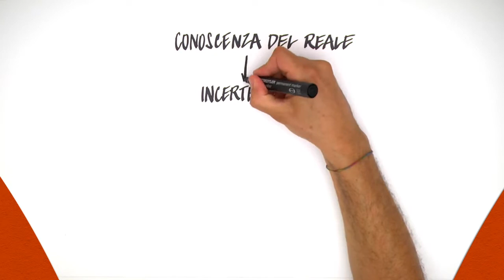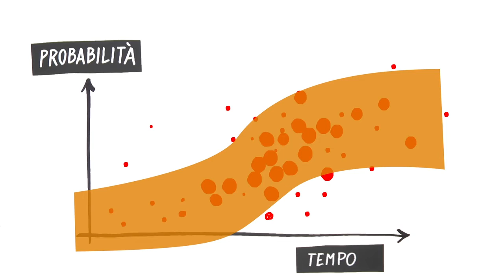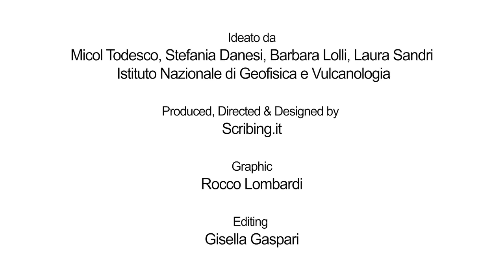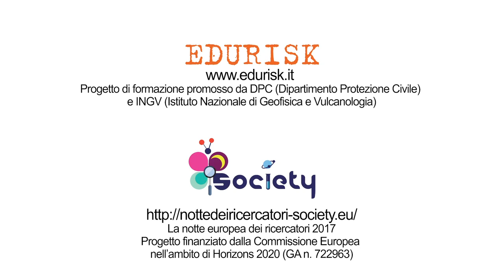L'incertezza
I fenomeni naturali sono complessi e la nostra conoscenza di quel che avviene nelle profondità del pianeta è limitata. Per questo, le valutazioni degli scienziati sono sempre gravate da incertezza. Se vogliamo prendere delle decisioni sulla base di dati scientifici dobbiamo essere consapevoli che quest'incertezza esiste e dobbiamo sapere quanto è grande.
Il metodo scientifico ci offre gli strumenti giusti per conoscere, quantificare e se possibile ridurre quest'incertezza.

Un video ideato da Micol Todesco, Stefania Danesi, Barbara Lolli e Laura Sandri (INGV, Sezione di Bologna).

Prodotto, diretto e disegnato da Scribing.it
Grafica di Rocco Lombardi
Montaggio di Gisella Gaspari

Progetto finanziato dalla Commissione Europea H2020 (GA. n. 722963)